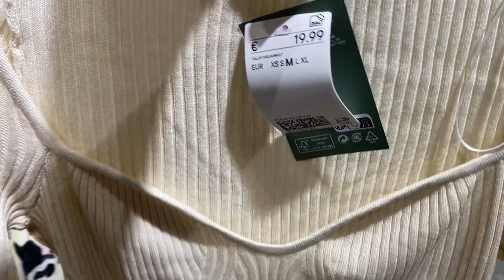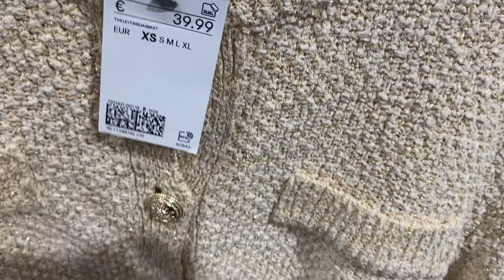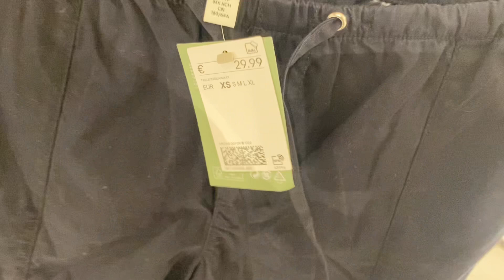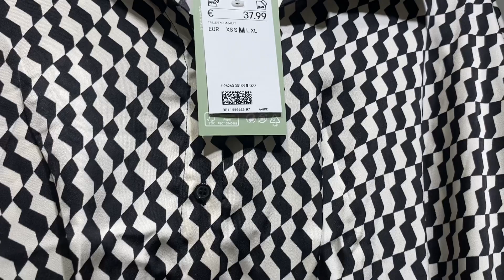H&M women’s new collection August 2023